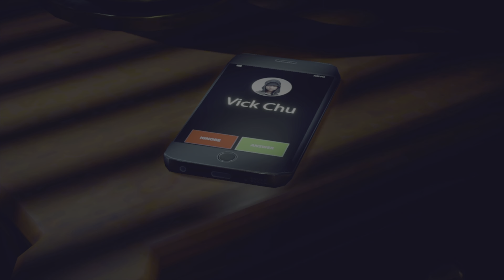Dead Rising 4: Frank's Big Package_20230509112003